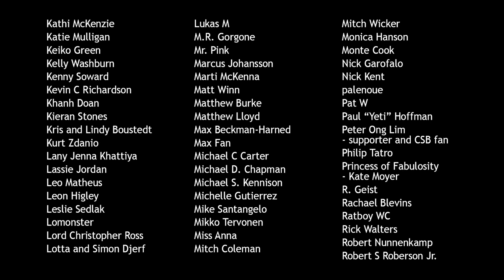Chop Socky Boom - Ep VI - the Table Read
Seattle based web series "Final Zodiac Warrior" holds the first table read with Action Star, "D'Angelo."

Enormous thanks to our kickstarter backers who made this episode possible!

Catch the other episodes of Chop Socky Boom here:

episode 7: available October 1st
episode 8: available October 15th

Chop Socky Boom is an indie web comedy that follows the adventures of five misfit Seattle actors cast in an action kung fu show.

Portraying the signs of Rat, Pig, Rabbit, Rooster and Dragon, the five traverse the challenges of the low budget film making process, all the while doing battle with their own individual demons. Be it mistreatment from their fabulous and beautiful cast member counterparts, ambiguous direction from an often misunderstood director, or even the threat of looming unemployment at the day job, our demon fighters boldly . . . fight the demons.